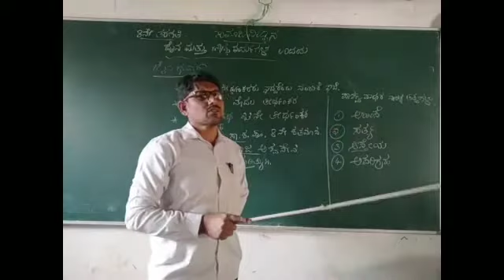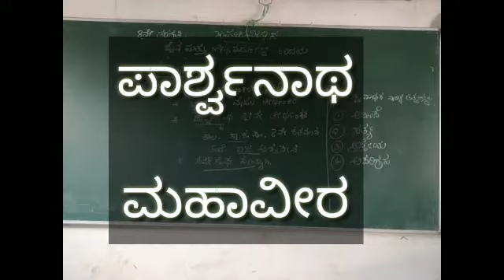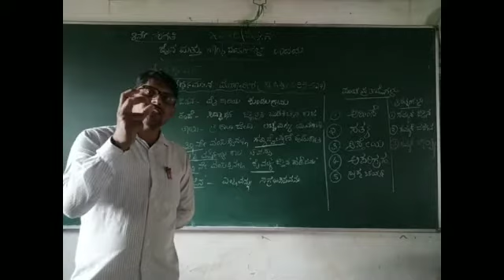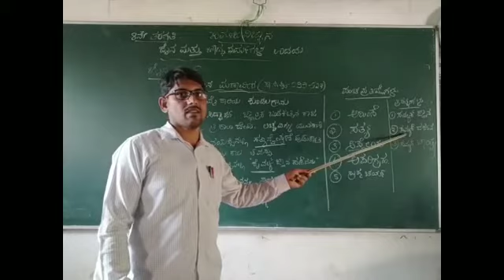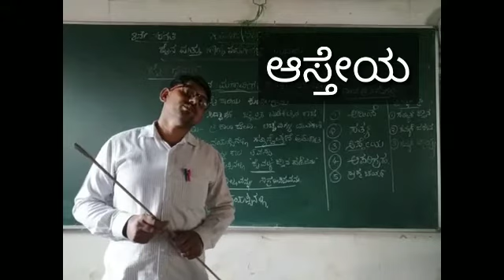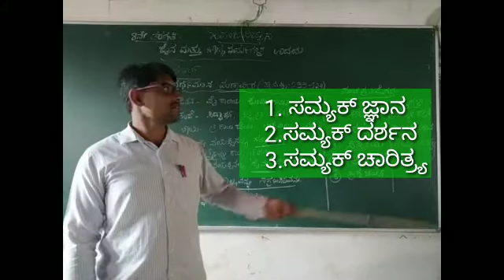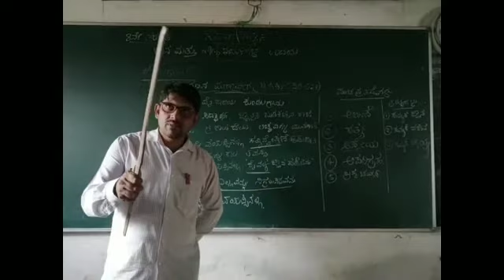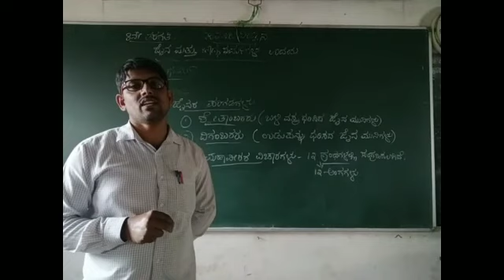ಜೈನ ಮತ್ತು ಬೌದ್ಧ ಧರ್ಮಗಳ ಉದಯ (ಭಾಗ-2),8ನೇ ತರಗತಿ,ಸಮಾಜ ವಿಜ್ಞಾನ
Shanthakumara V K
SRHS,Goppenahalli